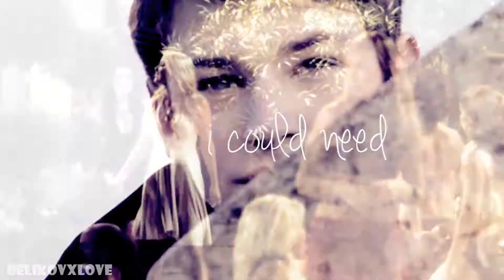Lissa&Christian | never gonna be alone [+belikovxlove]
This is our new collab .. Hope you like it as much as we do {}

Lissa Dragomir - Amber Heard
Christian Ozera - Gaspard Ulliel

color:xRockStarxTutorialsx
song:Nickelback - Never gonna be alone

xx